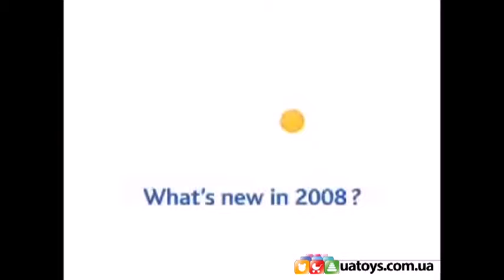Коляски от ТМ "Chicco" в uatoys.com.ua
- самый удобный интернет магазин игрушек! Наш интернет магазин предлагает Вам следующие товары
Все новинки - сразу у нас на канале! Ищите куклы Беби борн для девочек и черепашки -ниндзя для мальчиков. Игрушки для самых маленьких - умные щенки, развивающие игрушки Ноев ковчег, умные телефоны и самые разнообразные сортеры. Ждем вас на нашем канале, пишите, какие обзоры вы хотели бы видеть)

Игрушки - загадочный мир ребенка. Давай играть вместе с нами!